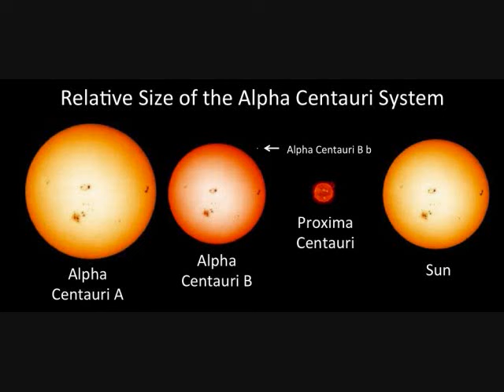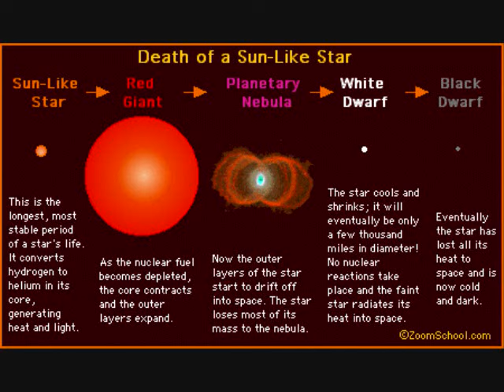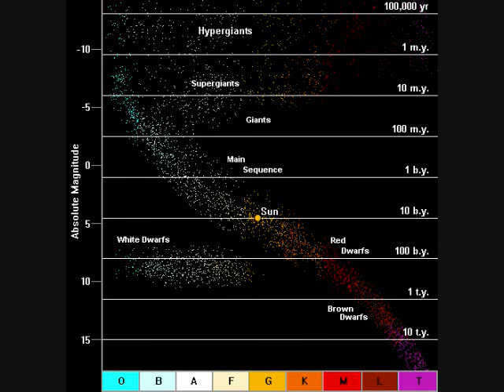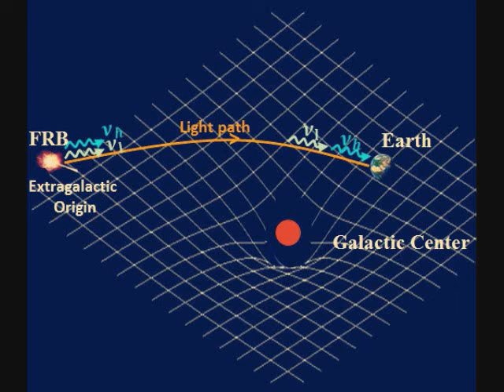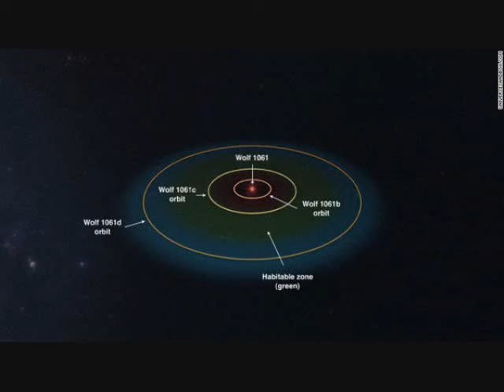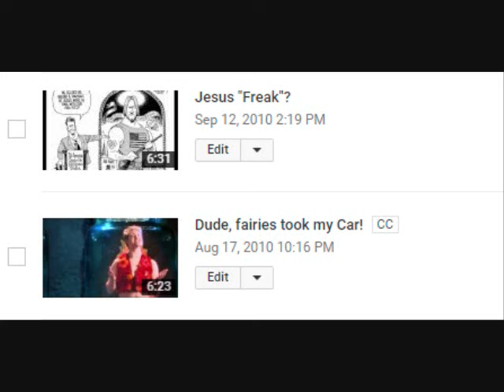Quelle est la vie comme sur Proxima b? (sous-titres en français)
S'il y a des erreurs de sous-titres sévères s'il vous plaît me alerter. Je vous remercie.

Documentaires en des écosystèmes hypothétiques
Planète autour d'une naine rouge

Vous voulez un crocoduck, voler monstre de spaghetti ou un monstre fondamentaliste?
Vérifiez mon magasin d'impression 3d